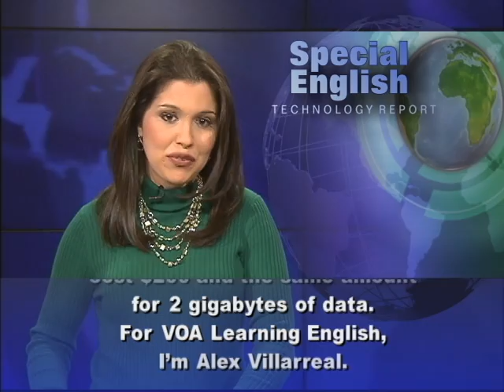North Korea Eases Mobile Limits for Foreigners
From VOA Learning English, this is the Technology Report.Foreigners in North Korea can now use Twitter, Facebook, and other social media on their mobile phones.  A steady flow of tweets and Instagram pictures has been observed since the mobile service provider Koryolink launched its third generation, or 3G, network last week.  The move came weeks after the North Korean government announced that it would let foreigners bring their mobile phones into the country.Until recently, foreigners were required to leave their phones with customs officials.  The changes represent a rare reform in what is considered to be the world's most repressive country.  Some experts say it might be a sign that North Korea's leader, Kim Jong Un, is open to easing official restrictions.Martyn Williams operates the North Korea Tech blog.  He says the changes could create a hole in the wall of censorship that keeps almost all foreign information out of the country.The new mobile Internet service will be available only to the small number of foreigners in North Korea.  But Martyn Williams says the service could change the way foreign media report on North Korea.  He says having an Internet connection on a camera-equipped mobile phone means reporters can avoid some of the official restrictions. David Slatter works in Seoul as a writer for the website NKNews.org.  He says that reporters might be able to publish some images without the approval of the North Korean government.  But he says their effect may be limited.China's official Xinhua news agency says the Koryolink SIM card will cost $200 and the same amount for 2 gigabytes of data.For VOA Learning English, I'm Alex Villarreal. (Adapted from a radio program broadcast 04Mar2013)